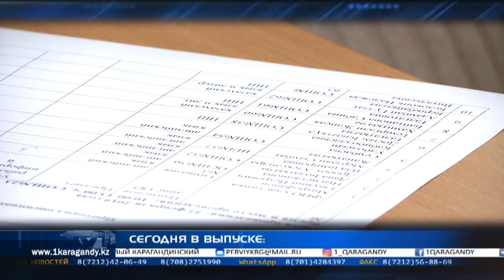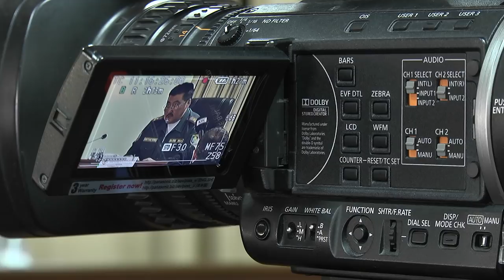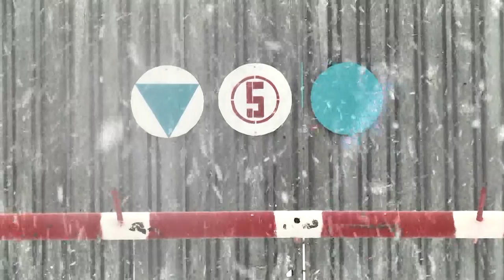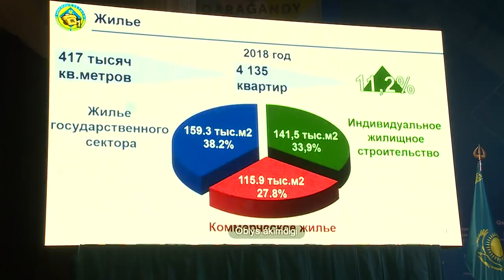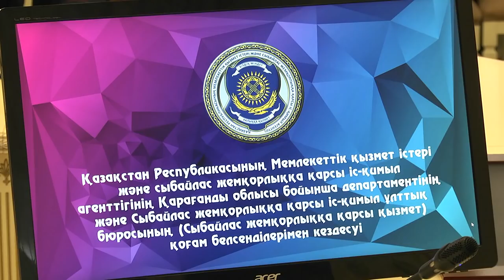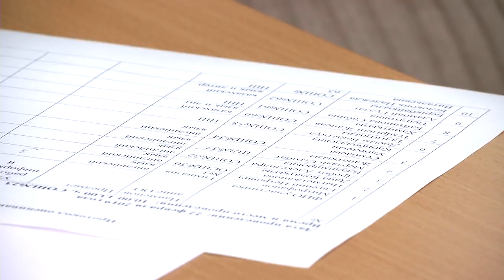22/02/2019 - Новости канала Первый Карагандинский